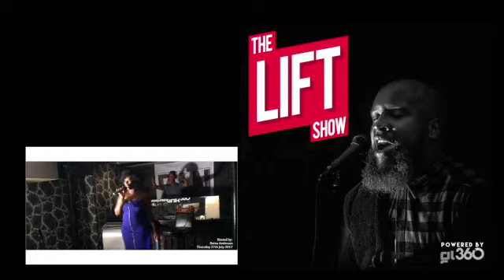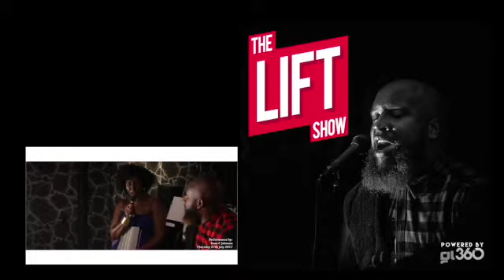TheLiftShow 15 - A Night with @seancjohnson LIVE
The Lift Show

The New Platform for the Christian Media from Gospel Link 360, Roger Moore alongside key partners in Gospel Music over the past Decade DJ 4Real and Rev James, come together and keep it real with Music and Christian & Community affairs.

Core Hosts:
Roger - @gl630
Rev James - @ptor
Stefan Davis - @iamdj4real